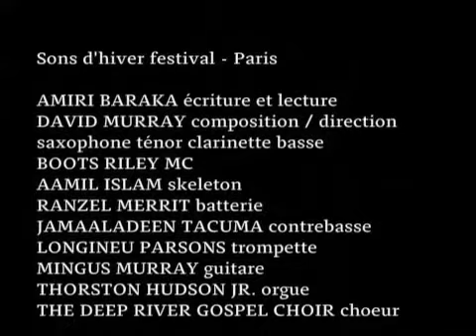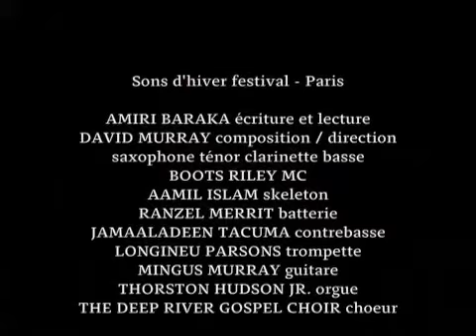Amiri Baraka, David Murray, Boots Riley (Coup) & Aamil Islam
AMIRI BARAKA écriture et lecture
DAVID MURRAY composition / direction saxophone ténor clarinette basse
BOOTS RILEY MC
AAMIL ISLAM skeleton
RANZEL MERRIT batterie
JAMAALADEEN TACUMA contrebasse
LONGINEU PARSONS trompette
MINGUS MURRAY guitare
THORSTON HUDSON JR. orgue
THE DEEP RIVER GOSPEL CHOIR choeur